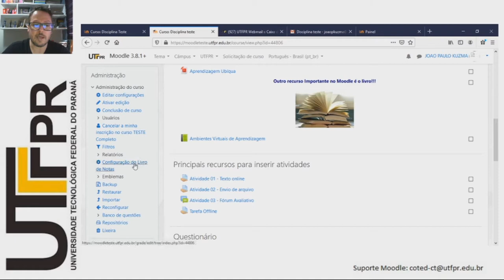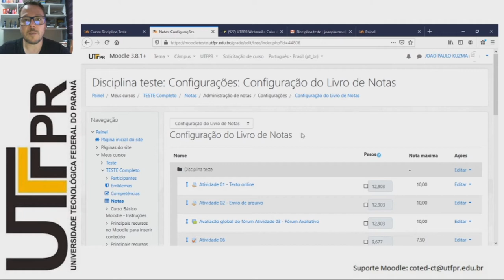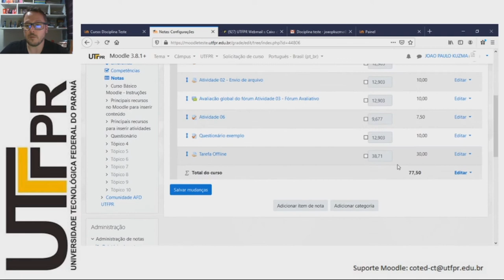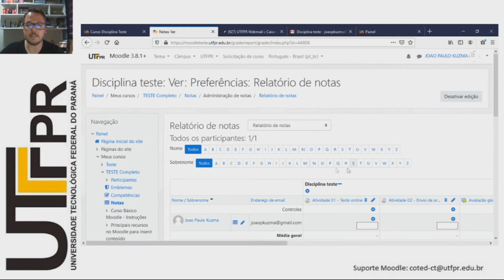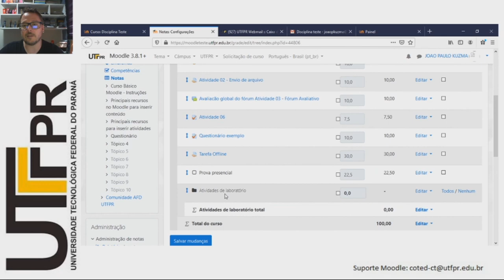Livro de Notas